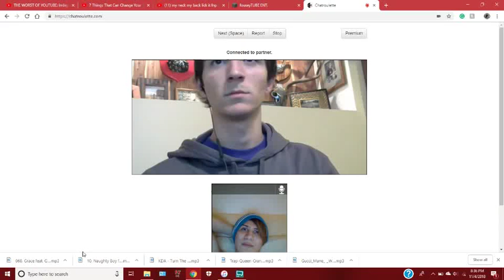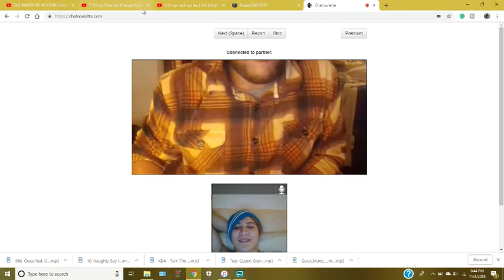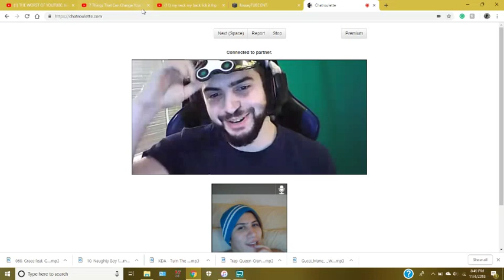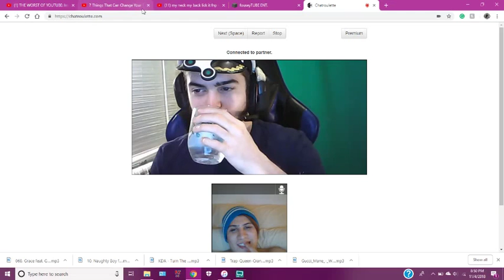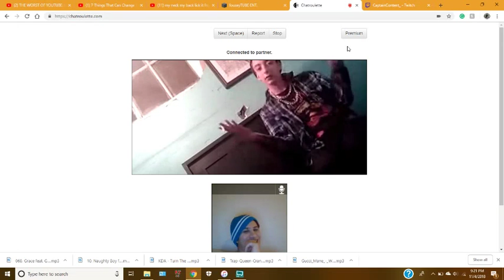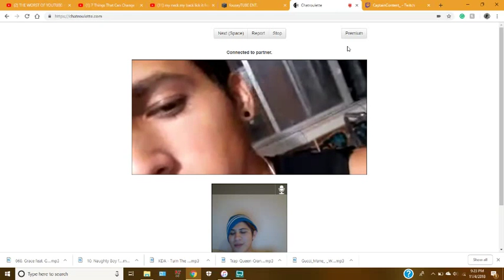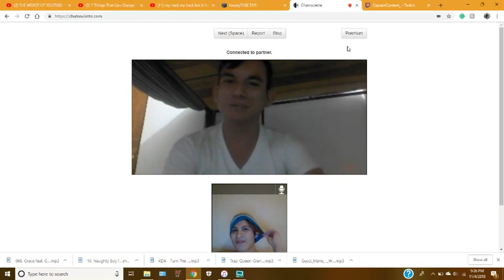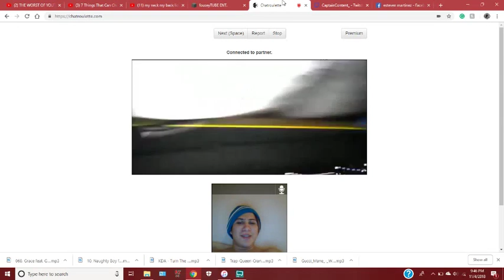Captain fidget spinner/Twitch Streamer (Chatroulette Experience)